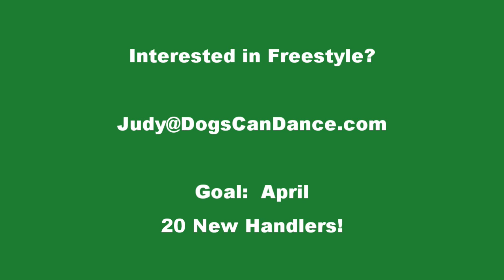Start the Conversation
My goal for this month is to inspire 20 new teams worldwide to take on the sport of canine musical freestyle.  One way to get the conversation started with your handler friends is to wear a Dogs Can Dance shirt to your next event, club meeting, or training class.
If you are a handler in this sport, then you know the benefits of training and representing this sport in a respectful manner.  All dogs deserve to dance!
Copy this link to view the newest Dogs Can Dance shirts!